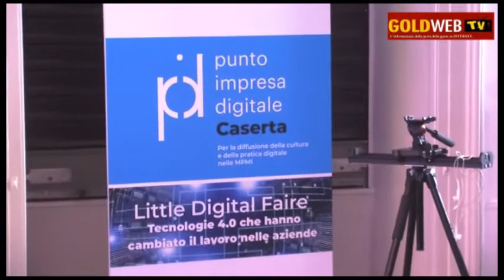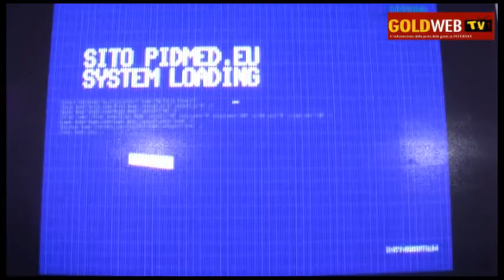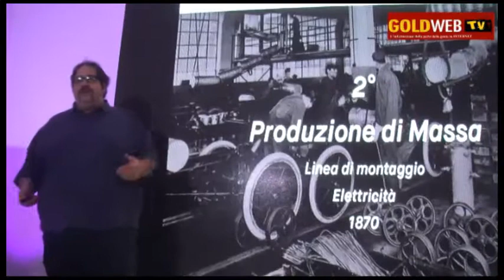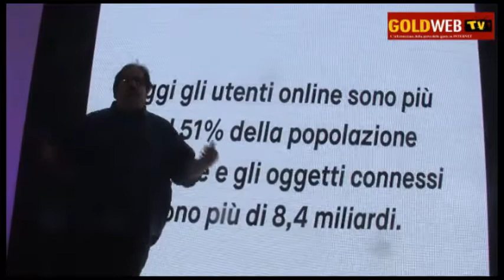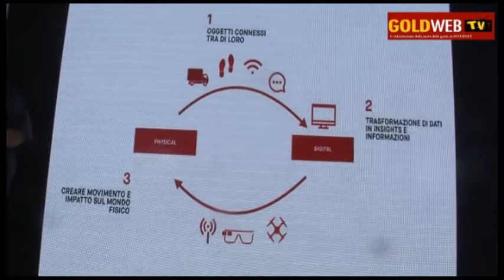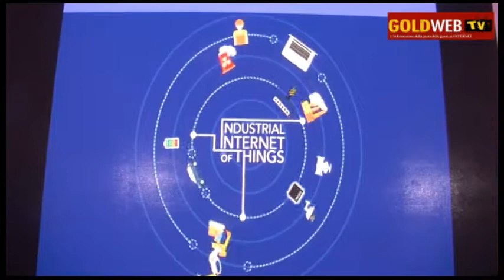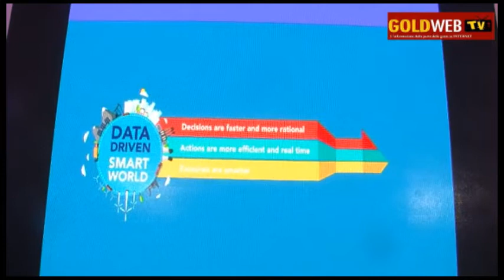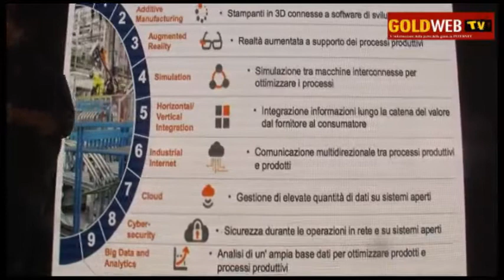CE. Imprenditori alla Camera di Commercio per 'le opportunità di Impresa 4.0'. L'intervento...